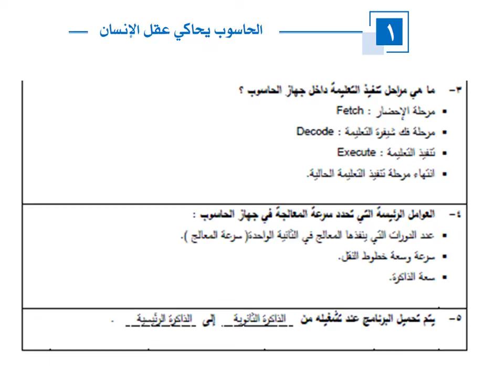سابع الحاسوب يحاكي عقل الانسان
سابع  الحاسوب يحاكي عقل الانسان حل اسئلة الكتاب + اسئلة اثرائية